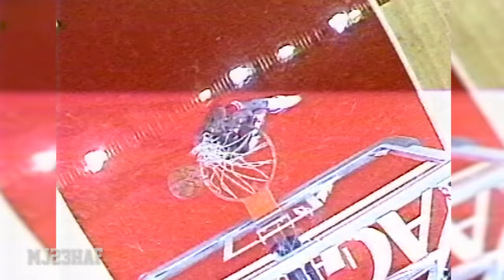Michael Jordan vs Dominique Wilkins DUNK-OFF (1988 Slam Dunk Contest) - BEST SLAM DUNK CONTEST EVER?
MJ and Nique dunk it off in the 1988 all-star weekend!
NBA Highlights Top Plays Regular season Playoffs 90s Retro NBAVault Throwback GOAT Greatest Games Hardwood classics Bulls Lakers Trail Blazers Suns Sonics Jazz Knicks Cavaliers Warriors Hornets Bucks Heat Hawks Clippers Celtics Raptors Magic Pacers Nets Rockets Timberwolves Nuggets Pistons Kings Grizzlies Mavericks Spurs 76ers Sixers Wizards NBATV HD 720p Youtube Official Channel Dunks Jumpshots  Michael Jordan Top 50 All Time Plays Michael Jordan Top 10 Plays of Career Michael Jordan - The Greatest Ever. マイケル・ジョーダン 마이클 조던 통계 喬丹 佐敦 2020 NBA Slam Dunk Contest - Final Round - Full Highlights - 2020 NBA All-Star Saturday Night 2020 NBA Slam Dunk Contest - Full Highlights - 2020 NBA All-Star Saturday Night